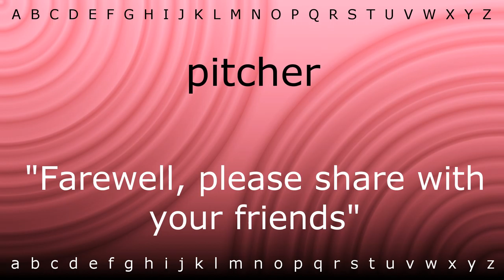How to pronounce 'pitcher' with Zira.mp4